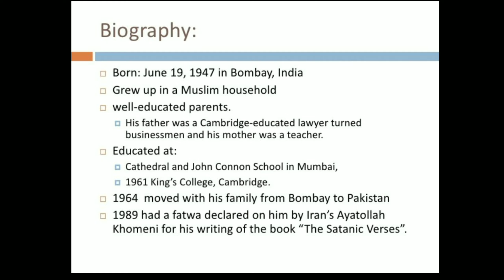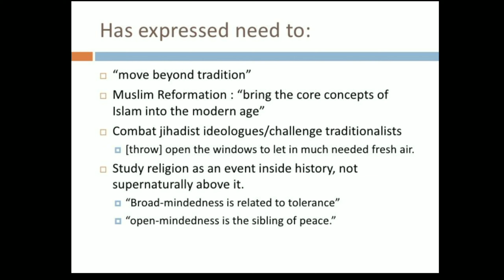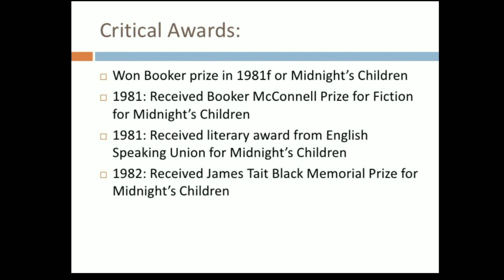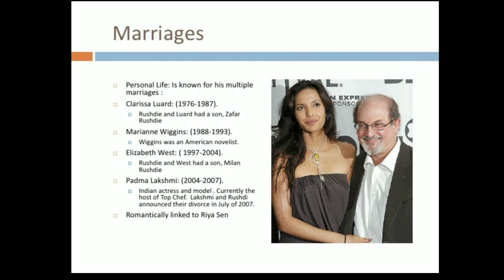Brief biographical fect of Salman Rushdie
In this video we will learn about brief view of Salman Rushdie's life.